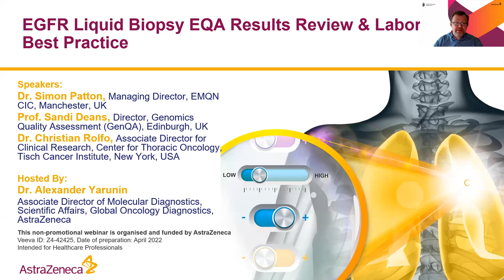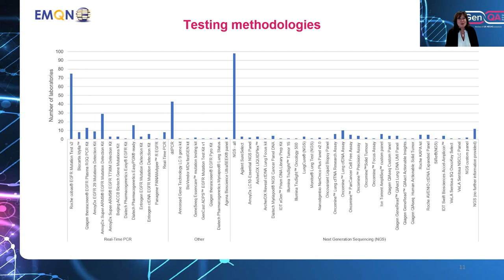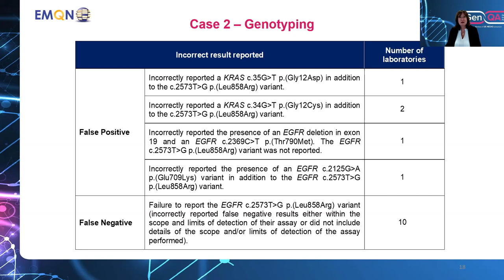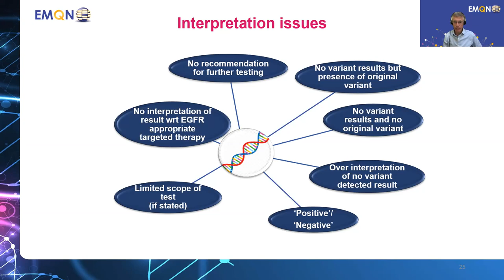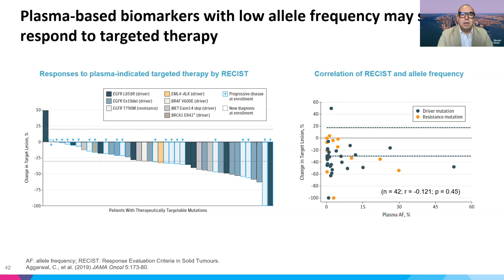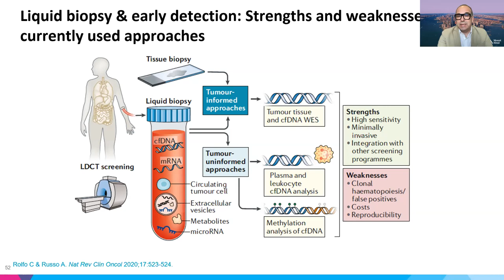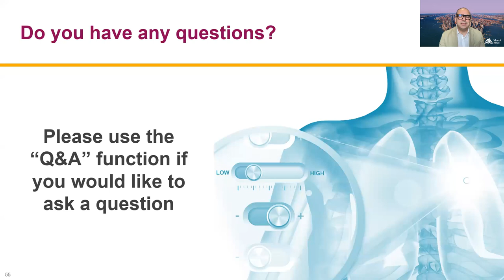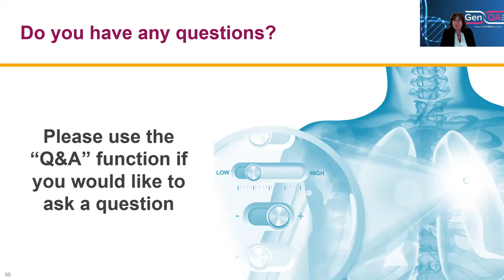2021 Liquid Biopsy EQA for lung cancer (EGFR) webinar - 21st April 2022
This video reviews the joint GenQA and EMQN EQA.
It was presented by Professor Sandi Deans (GenQA) and Dr Simon Patton (EMQN) on 21st April 2022.

This video is educational and aimed at professionals working in genomics laboratories/centres as well as students.   If you are affected by a genetic condition covered by this video please contact a medical professional.